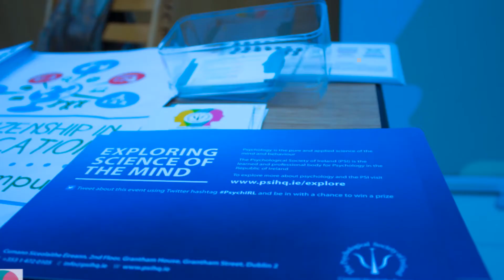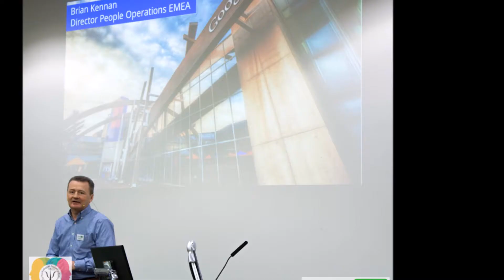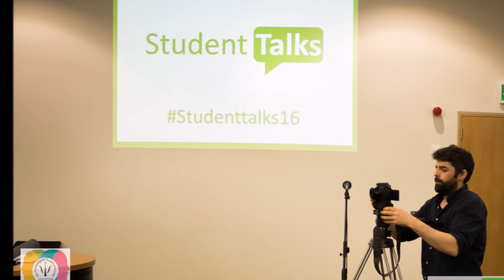Student Affairs Group PSI at Student Talks March 9th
PSI SAG at the Student Talks event University College Dublin March 9th.
A channel run and created by SAG hosting projects such as The Psychology Diaries.